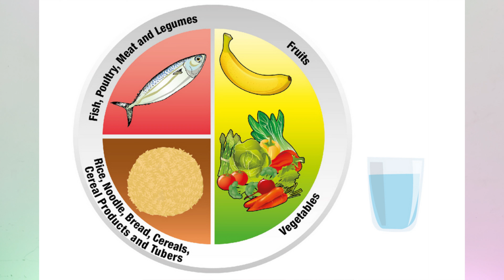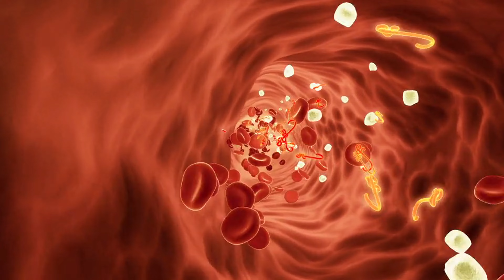Đánh bay mỡ bụng với chế độ ăn giảm cân từ Lisa BlackPink | Lâm Ngọc Đảng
Bạn có thể giảm mỡ bụng nhanh chóng với chế độ ăn giảm cân từ Lisa BlackPink.
Liệu bạn có thắc mắc Lisa ăn gì để giảm cân và ăn gì để giảm mỡ bụng để có eo thon gọn như vậy không ?

Lisa không áp dụng một chế độ ăn kiêng nào cũng không nhịn ăn để giảm cân.
Đây là cách giảm an toàn và giảm mỡ bụng hiệu quả.
Bên cạnh chế độ ăn giảm cân khoa học, Lisa cũng tập luyện đều đặn: khiêu vũ, tập pilates, đấm bốc.

Nhờ có chế độ ăn giảm cân khoa học và tập luyện đều đặn mà Lisa sở hữu thân hình đáng mơ ước.

00:00 Chế độ ăn giảm mỡ bụng
00:28 Không ăn kiêng
00:40 Thực đơn giảm cân của Lisa
1:27 Kiểm soát khẩu phần
1:37 Chế độ ăn giảm cân của Lisa
2:21 Chế độ tập luyện giảm cân
3:09 Không dùng thuốc giảm cân

Tặng bạn Ebook: " Cách Uống Nước Đúng để Giảm Cân Hiệu Quả" bằng cách bấm vào đây
Bạn có biết, chỉ với cách Uống nước đúng và đủ, bạn đã có thể giảm 3kg/ 2 tuần đầu tiên không ?
Uống đủ nước và đúng cách là bí quyết đầu tiên quan trọng nhất của việc giảm cân thành công !

Đăng Ký Ngay kênh YouTube để tham gia cộng đồng giúp 100.000 chị em giảm cân thành công khỏe đẹp và giảm mỡ bụng nhé

Cùng nhau sống khỏe bạn nhé !